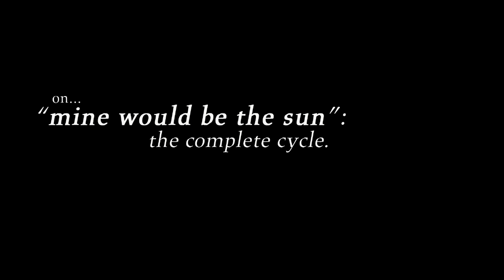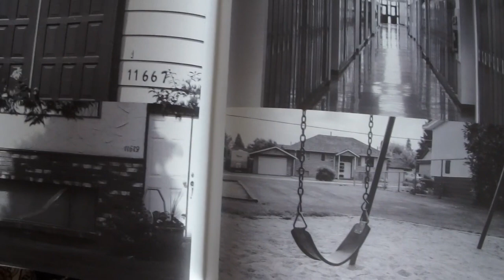On "Mine Would Be The Sun - the complete cycle" - Resolution #1:21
"Resolution #1:21" was a song written for the band BUM in the mid 1990s. However, it fits thematically in a a larger body of work by The Suitesixteen referred to as "Mine Would Be The Sun: The complete cycle".